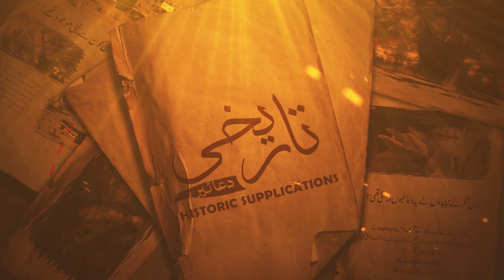Tareekhi Duayen | Islamic Web Series Episode 9 | Topic: Hum or Pichli Ummatein